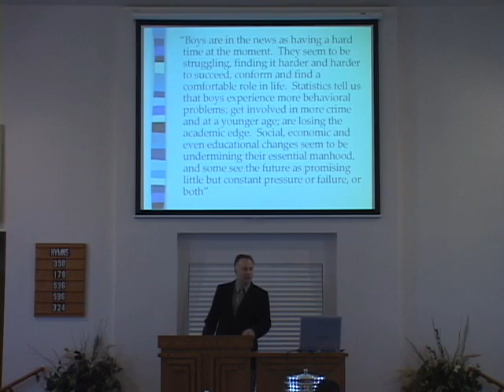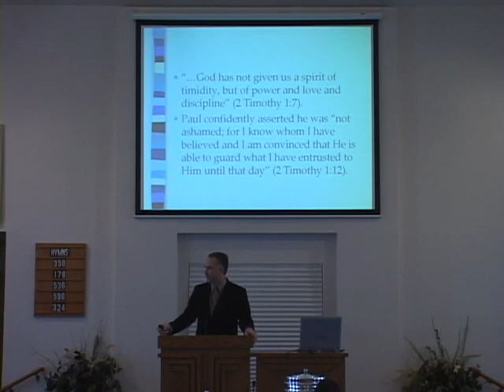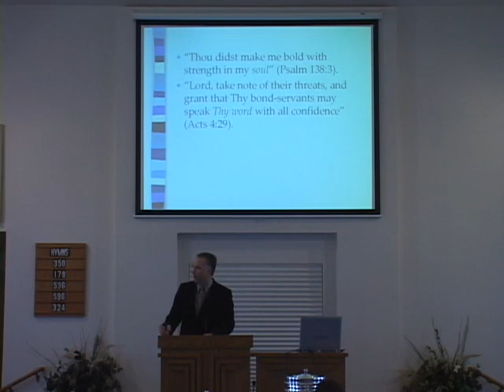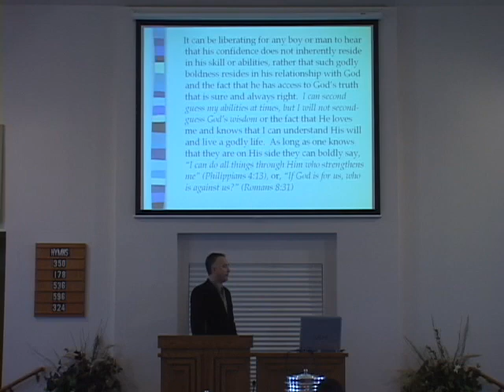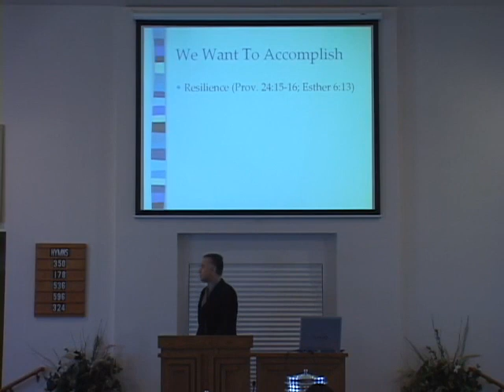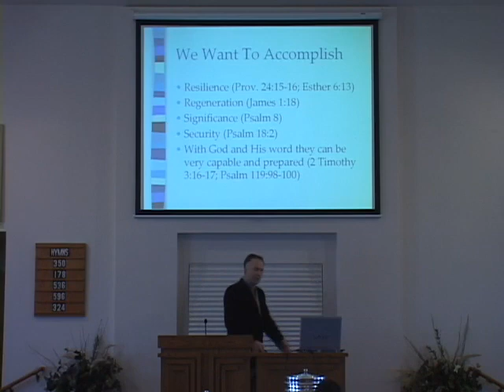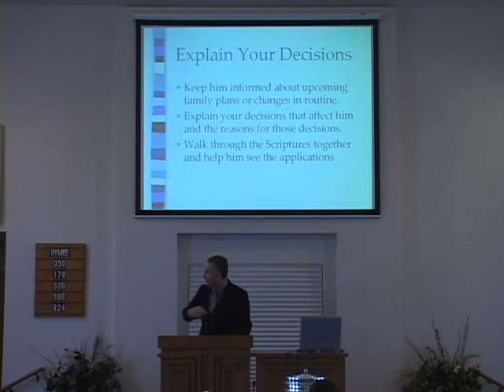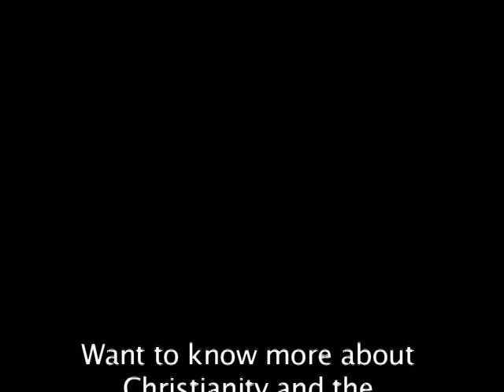Raising Confident Boys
A class by Mark Dunagan. Presented by the Beaverton church of Christ